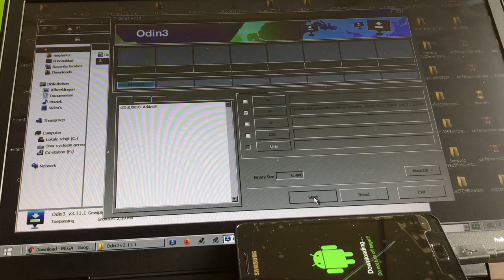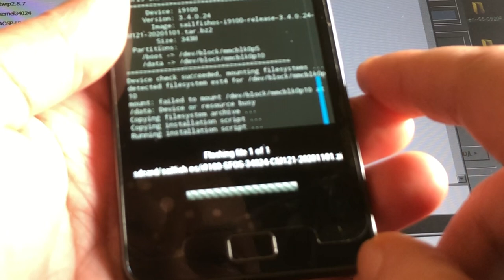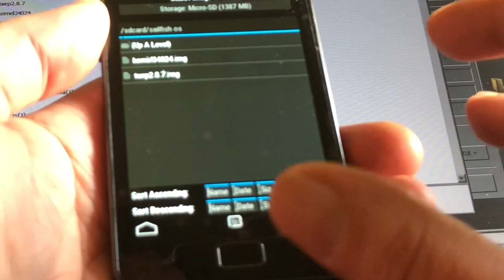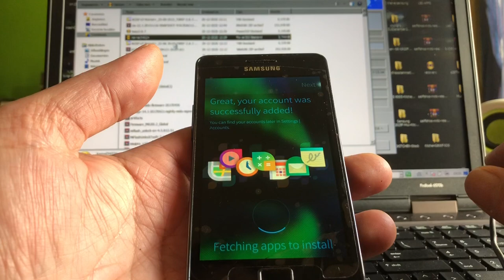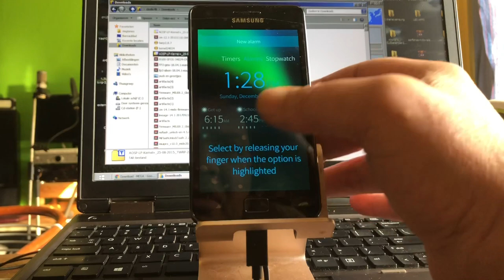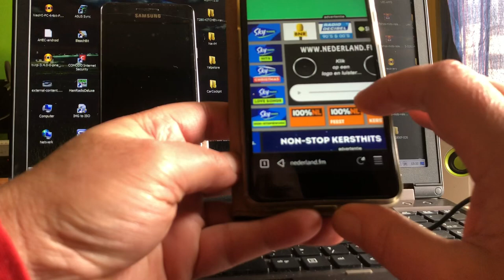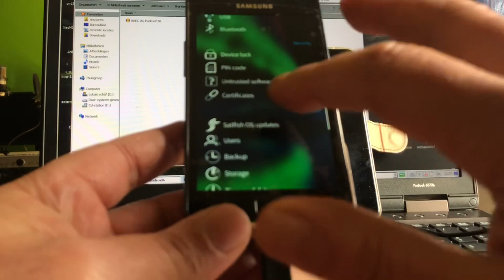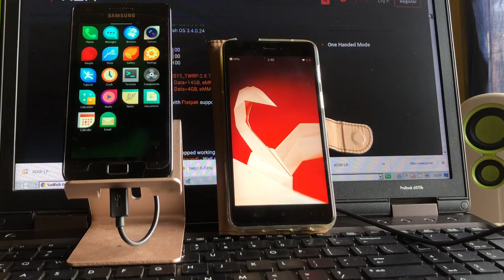How to install Gnu Linux on Samsung Galaxy S2 i9100 SailfishOS Edp17 2020/21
Hello Channel48 family friends In this video we gonna install A Linux based phone OS to the Samsung Galaxy S2 i9100 (only)

This project was started in Feb this year by
EdP and  I cannot ignore this development , so here my very first ( secretly my second) install of Jolla Sailfish OS 😅👌

Now I think that it need to be improved even more and even do I show the latest Build 3.4 I personally think that a version 2.x would Rock on the S2 better then 3.4

I downgraded back to the first build 3.21 after 3.4 got some shutdown problem and could not open a page 📄 normally -

So you will choose if you wanna try 3.4 or 3.2 -My Mido runs a 2.X version and it’s great - so maybe EdP you can do that as well - I like it - also the Volume of sound is very low - can hardly hear the radio playing - I might try the one before last version to see if sound works better -

Ok now first Head up to XDA and start with leaving EdP a Thanks 🙏
only if you can of course ♥️